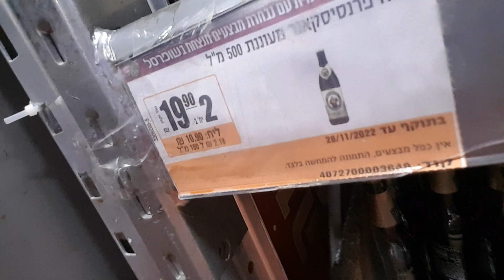ISRAEL HOTEL HOUSEKEEPER: 103 Day of work in HOTEL @Beersheva.Diffirent kind of Beer.